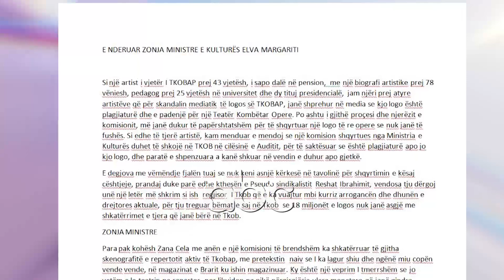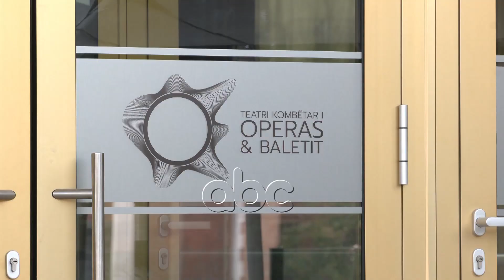Regjisori Nikolin Gurakuqi leter Margaritit per shkeljet ne TKOB | ABC News Albania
Nga Leontina Nika

Regjisori kontribues prej 43 vjetësh në Teatrin Kombëtar të Operas dhe Baletit Nikolin Gurakuqi , megjithëse i sapo dalë në pension,  përmes një letre dërguar ministres Margariti denoncon logon e re duke e cilësuar plagjiaturë dhe të padenjë për një Teatër Kombëtar Opere.

“Mendoj se një komison shqyrtues nga Ministria e Kulturës duhet të shkojë në TOKB në cilësinë e auditit për të cilësuar nëse është plagjiaturë apo jo kjo logo”, u shpreh ai.

Artisti  i 78  shfaqjeve në skenën e Operas dhe Baletit, si dhe pedagog prej 25 vjetësh në Universitetin e Arteve, thotë se me anën e një komisioni të brendshëm janë shkatërruar të gjitha skenografitë e repertorit aktiv, duke shuar historinë 67- vjeçare te këtij institucioni.

“Zonja ministre para pak kohësh Zana Çela me anën e një komisioni të brendshëm ka shkatërruar të gjitha skenografitë me pretekstin se i ka lagur shiu apo se copat i ka ngrënë miu. Si regjisor mua kurrë nuk më është paguar e drejta e autorit, por me eliminimin e tyre u zhdukën edhe autorësitë. Sot Opera Kombëtare ka në repertor vetëm 6 opera të prodhuara në vitet e Zana Çelës në postin e drejtorit”, tha ai.

 Gurakuqi garanton se  këto denoncime  janë thjeshtë shqetësime të një artisti, e jo sulme politike që pretendon institucioni

“Unë jam njeri apolitik, Unë jam pjesë e kombit, kam miq edhe demokratë edhe socialist. Unë e kam kohën për mbi shpatulla quhem NIkolin Gurakuqi”, tha më tej ai.

Politika me të rinjtë  në këtë institucion  sipas Gurakuqit janë thjeshtë propagandë, ai thotë se në opera nuk kanë hyrë në punë më shumë se 3 veta në kor, 4 tek solistët ,dhe 5 në orkestër, edhe ndonjë tek tuk në administratë dhe prapavijë., e jo 102 veta që paraqet institucioni.

/abcnews.al/
Per informacionet me te fundit klikoni: